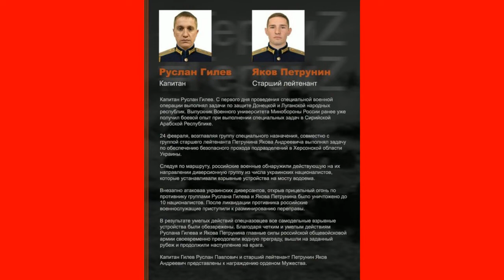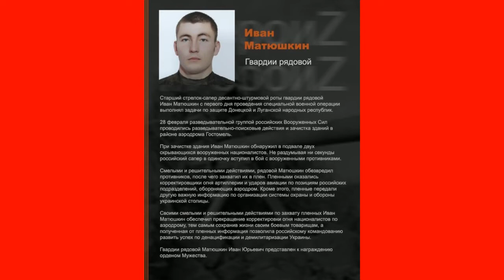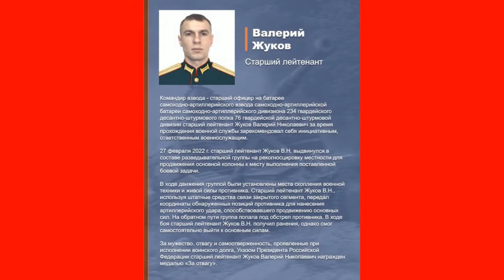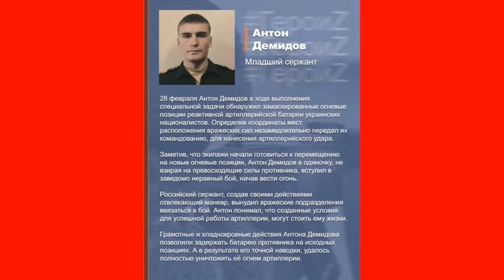В поддержку Русской Армии -Новые Герои России и Новороссии.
Алексей Мозговой , Гиви, Воха, Моторола, Нурмагомед Гаджимагомедов и другие Герои России и Новороссии